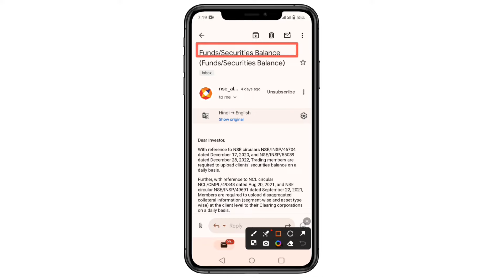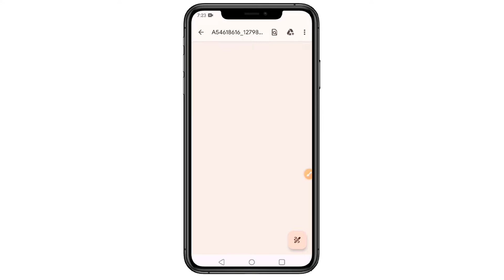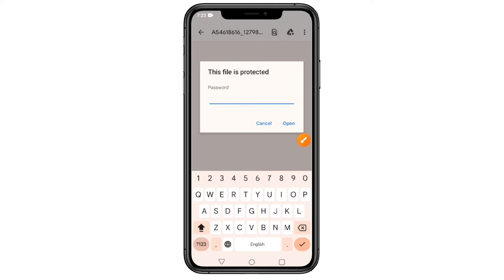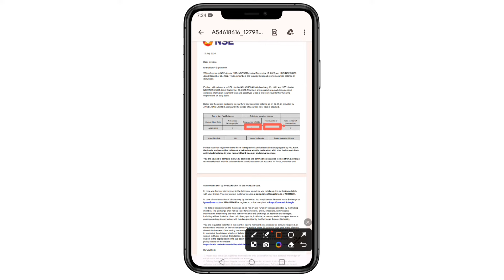Funds/Securities Balance (Funds/Securities Balance) alert email demat account statement pdf password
funds/securities balance (funds/securities balance,
fund balance and security balance in angel broking,
funds/securities balance,
funds/securities balance groww,
what is fund balance and security balance in upstox,
fund balance and security balance in zerodha,
your stock broker rksv securities reported your fund balance,
nse fund security balance,
what is fund balance and security balance in zerodha,
bse alerts email groww app,
angel one limited on reported your fund balance,
funds/securities balance password

alert email demat account statement pdf password,
fund security balance pdf password,
how to find bank statement pdf password,
bank statement ka pdf password kaise pata kare,
how to open icici bank e statement pdf password,
nse alerts pdf password,
demat account holding statement kaise nikale